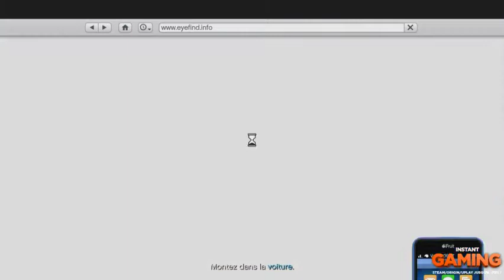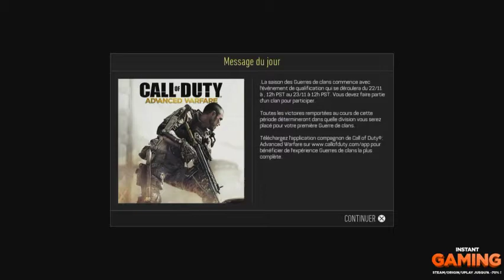(Replay Live) - Grand Theft Auto V / COD: Advanced Warfare (PS4)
Replay Live datant du 21/11/2014